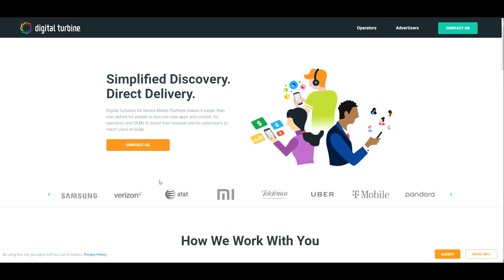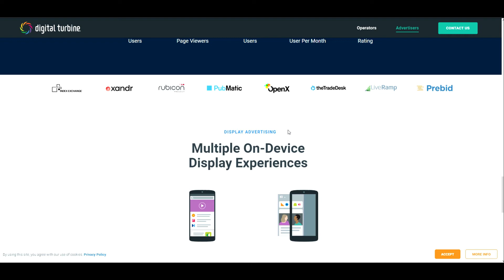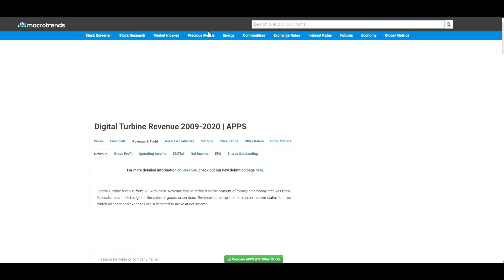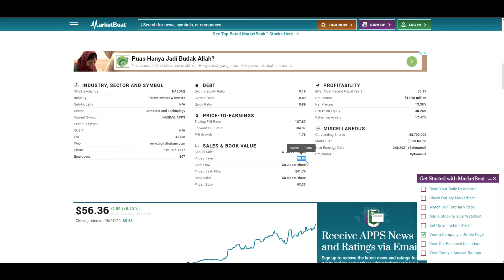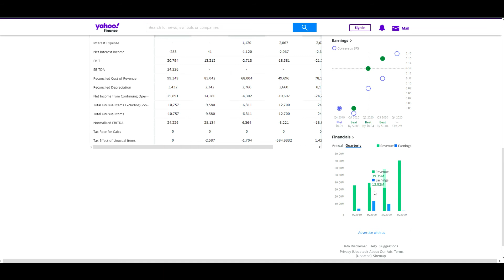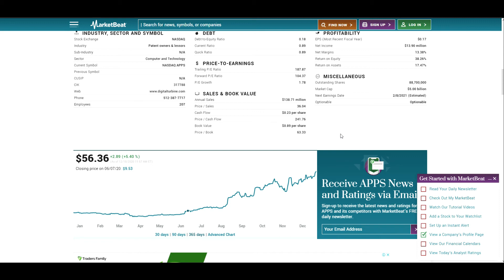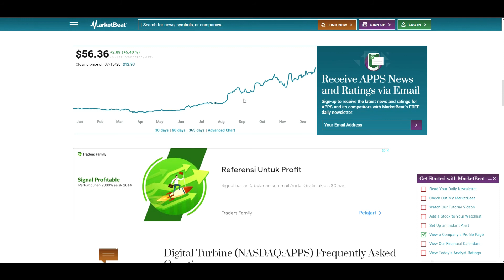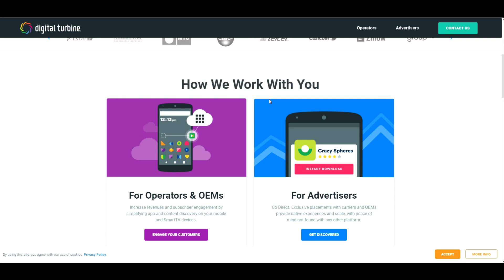Potensi Profit 100% Lebih ! DigitalTurbine